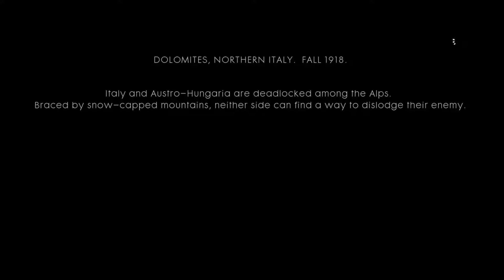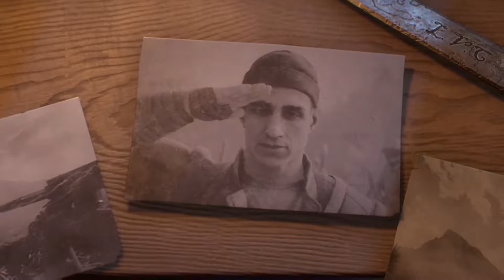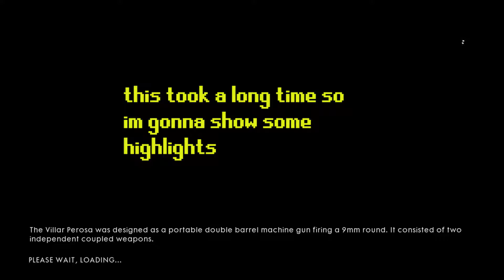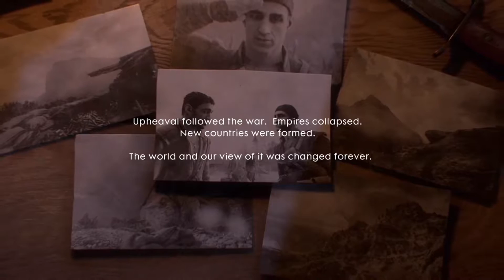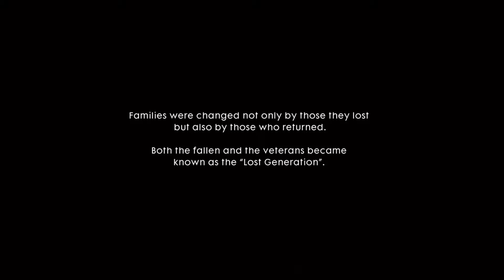Luca Vincenzo Cocchiola - I'm Sad